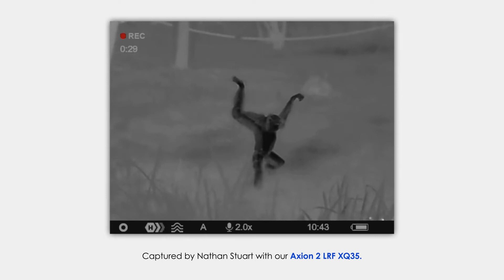Axion 2 LRF XQ35 | Thermal imaging scope | Day at the zoo | By Nathan Stuart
We always say that our devices can be used well beyond hunting. And here is Nathan Stuart serving some proof – recently, he took his family out for a day at the Western Plains Zoo in Australia, and decided to pack his Axion 2 LRF XQ35 with him.

As he notes, it was a bad day for a thermal device – there was cold rain making it harder to observe the environment. But as we can see from the video, the Axion’s quality still remains pretty impressive.

Here’s a short comment by Nathan: “Shortly after arriving, we realized having a thermal scope was a huge asset to find animals often hiding in cover and trying to stay dry.

My children thought it was amazing to view the elephants through the Axion.

And with such a small device, carrying it was no burden at all.“

Would you like to learn more about the Axion 2 LRF XQ35? Then head to our website now.

Find out more about Pulsar Axion 2 LRF XQ35
See other products from Pulsar